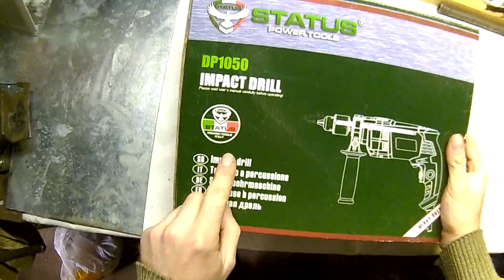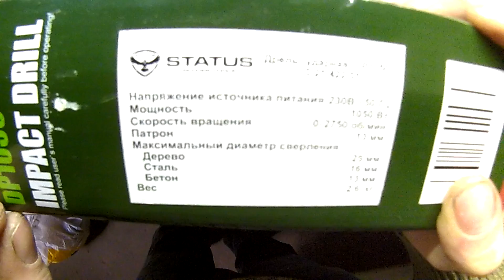ОбзордрельударнаяSTATUS Обзор дрель ударная STATUS DP1050втОбзор дрель ударная STATUS DP1050вт